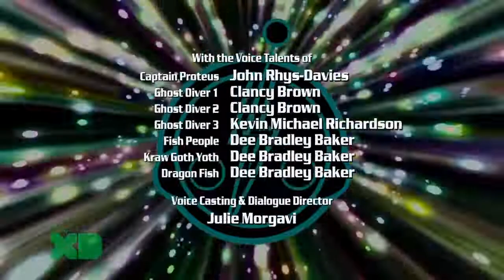Super Robot Monkey Team Hyperforce Go! Season 4 Episode 9 Demon of the Deep